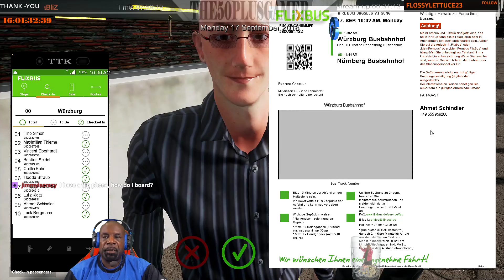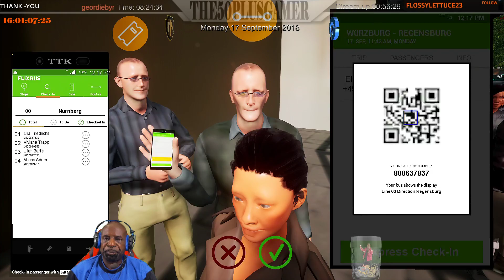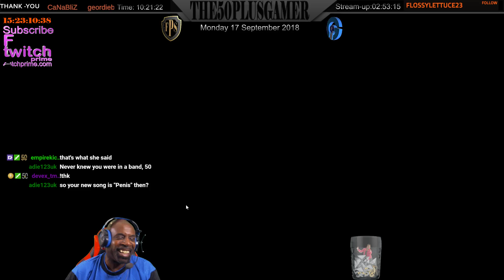50.S DRIVING A COACH WERE WILL THIS TAKE HIM GUYS . . . { YAH-READY . }